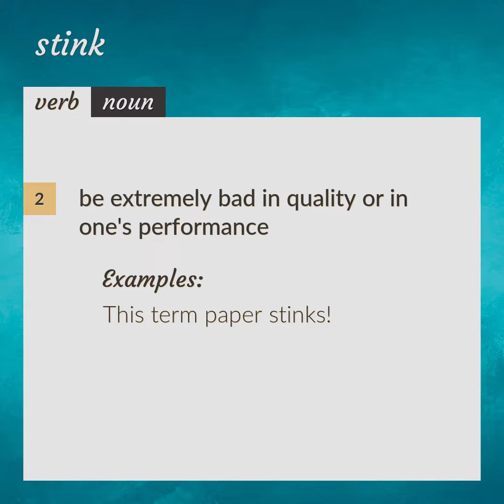Stink | meaning of Stink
What is STINK meaning?